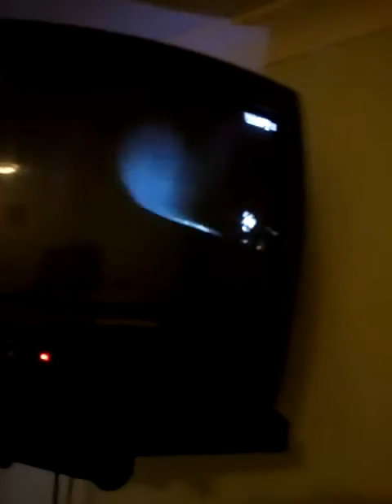28 października 2018